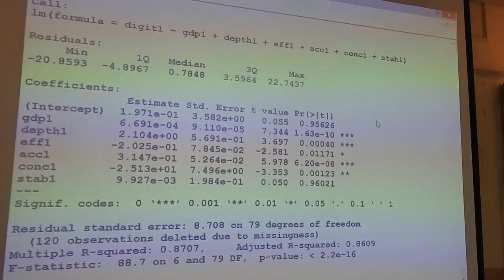Prof Jeremy Edward Lecture on General Equilibrium 7